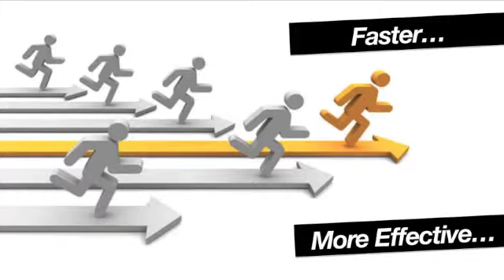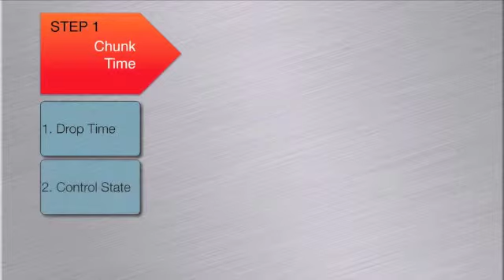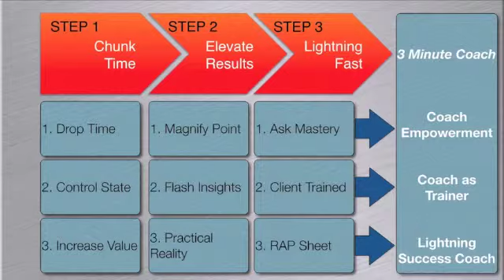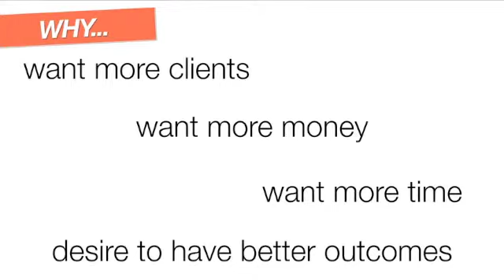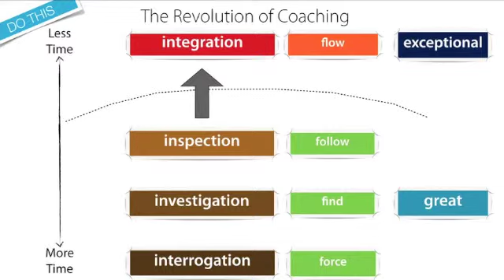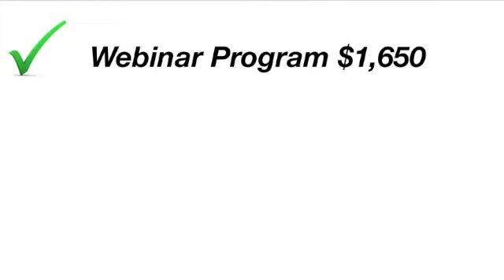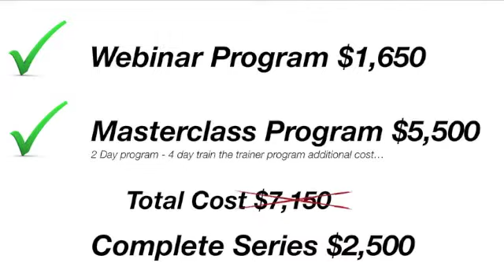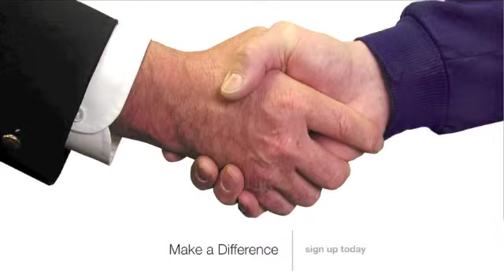Video 5 - 3 Minute Coach BONUS video!